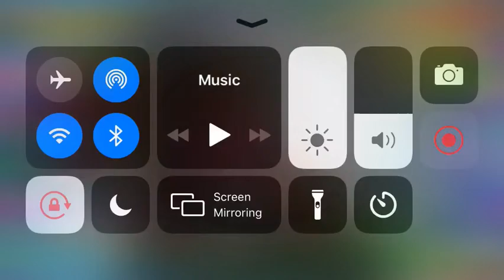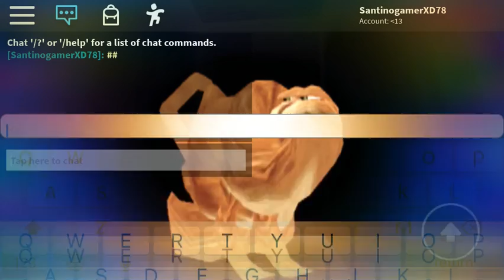Bear archive.EXE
You didn’t see it coming XD